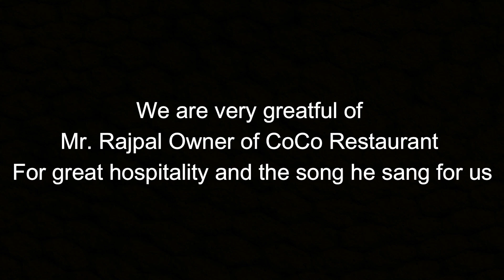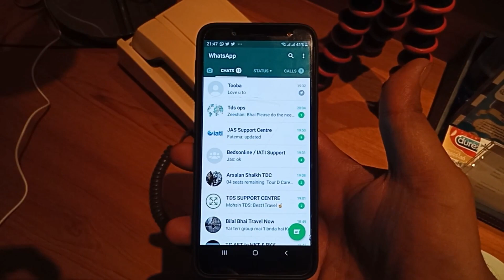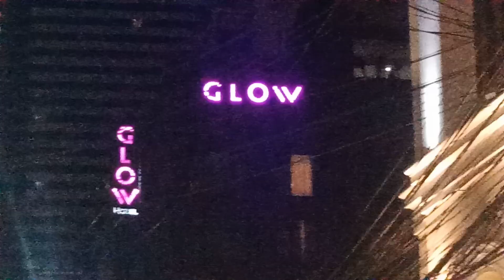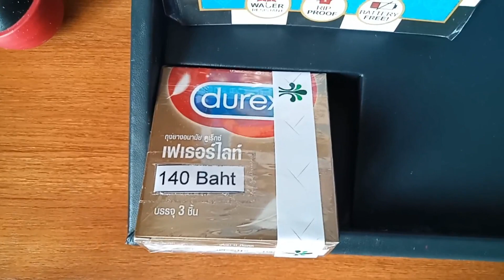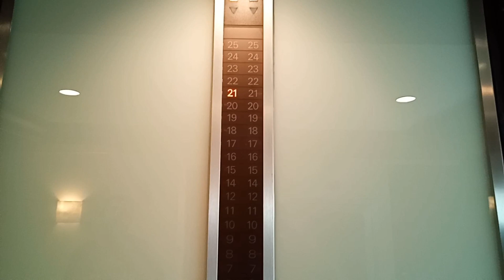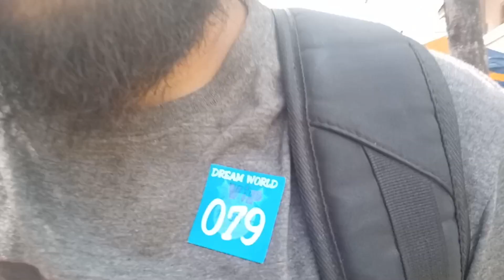Karachi se THAILAND by Thai Airways - Part 3 | Samad's Story | VLOG | Episode 28 | Samad Ahmed Khan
Bangkok, Thailand’s capital and a city known for ornate shrines and vibrant street life. Enjoy part 3 of my journey to Thailand and in this part i will be showing you my visit to CoCo Restaurant in Lotus Hotel for Dinner and my visit to Dream World Theme Park.

Host: Samad Ahmed Khan
Cameraman: Samad Ahmed Khan
Production: Walk In My Shoes

Facebook.com/SamadAhmedKhanOfficial
Twitter.com/SamadAhmadKhan